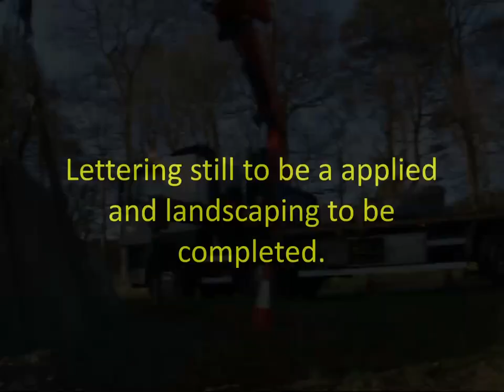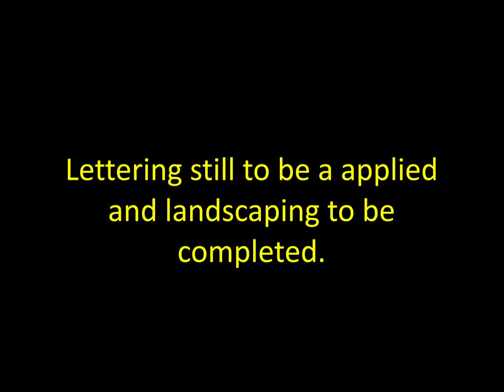Banchory - Installation of Western Gateway Stane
The Rotary Club of Banchory-Ternan installs a second gateway stone at the west approaches to Banchory. Lettering and landscaping still to be done. April 23rd 2016